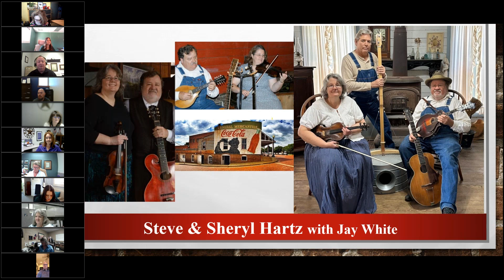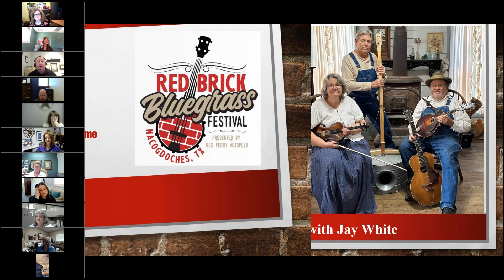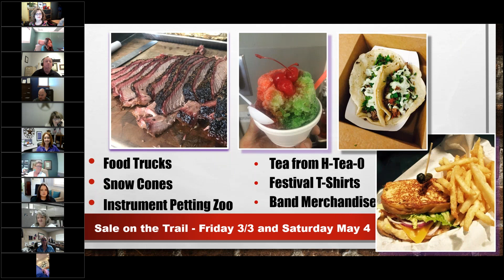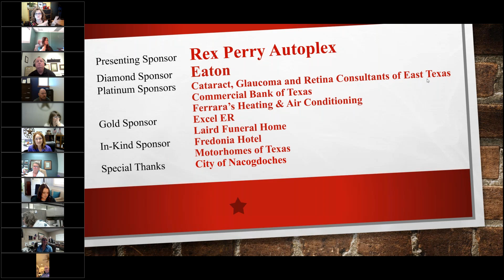Nacogdoches Chamber Stakeholder Conference Call - Red Brick Bluegrass Festival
Join the Nacogdoches Chamber Stakeholder Conference Call for updates and reports
Feature presentation for the new Red Brick Bluegrass Festival coming to Nacogdoches on May 3-4, Festival Park.